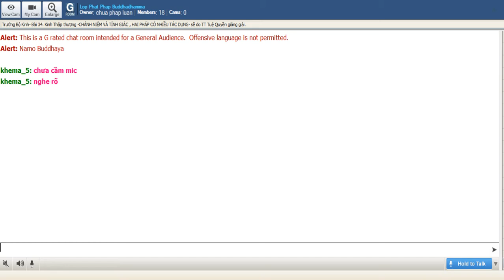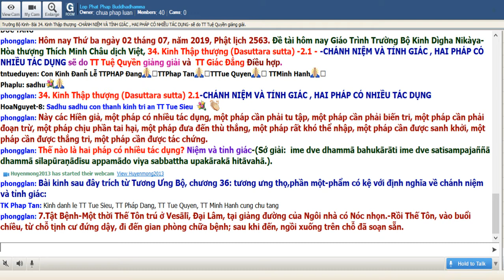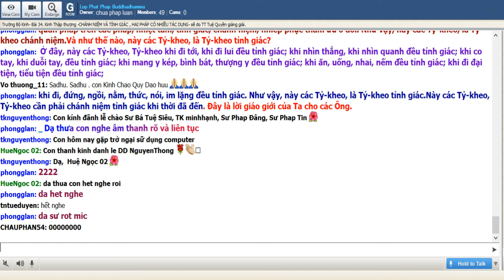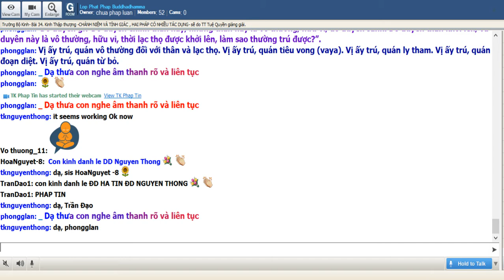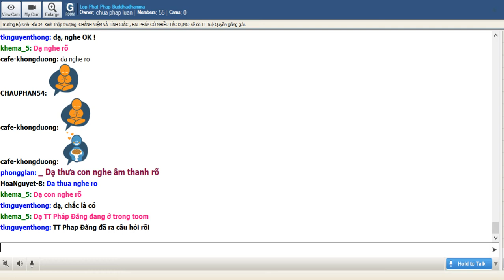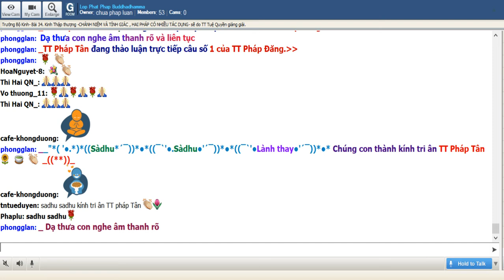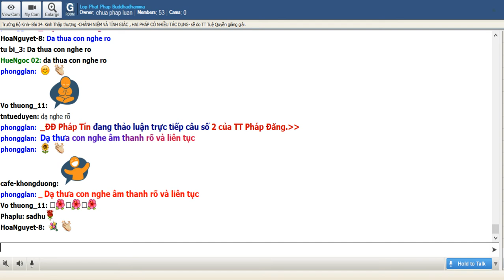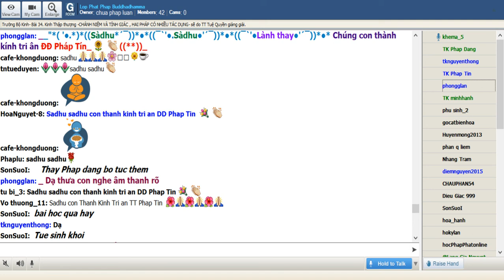9-7-2019 - Trường Bộ Kinh- Chánh Niệm và Tỉnh Giác, Hai Pháp Cần Chứng Đắc - TT Tuệ Quyền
9-7-2019 - Trường Bộ Kinh - 34 Kinh Thập Thượng - Chánh Niệm và Tỉnh Giác, Hai Pháp Cần Chứng Đắc - TT Tuệ Quyền